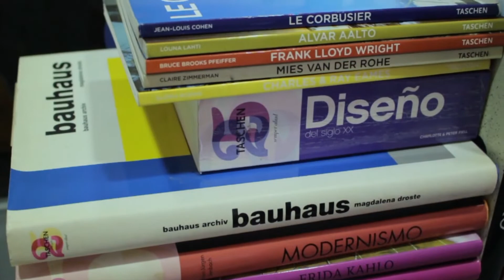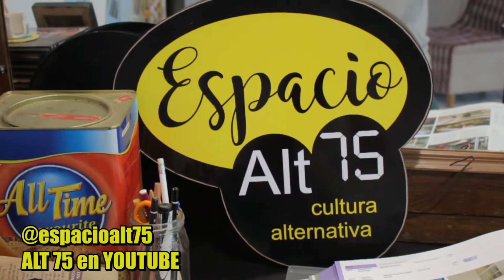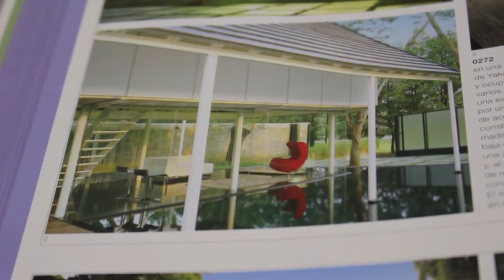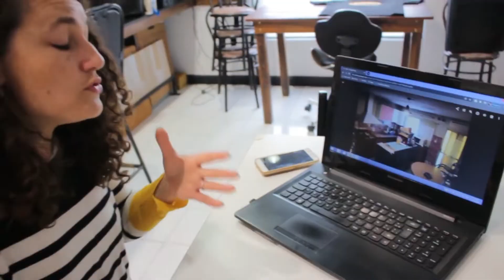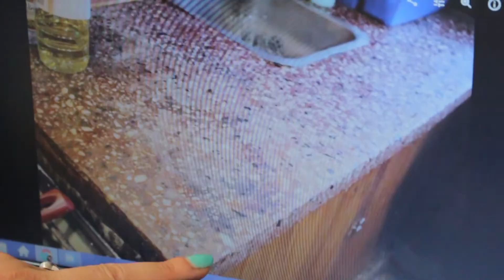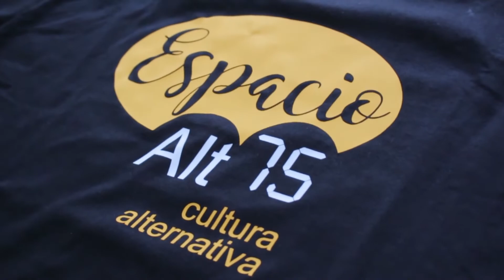REMODELANDO MI CASA CON UNA ARQUITECTA | Silvina D´Ricco 🏡